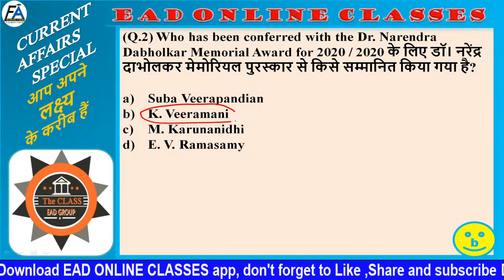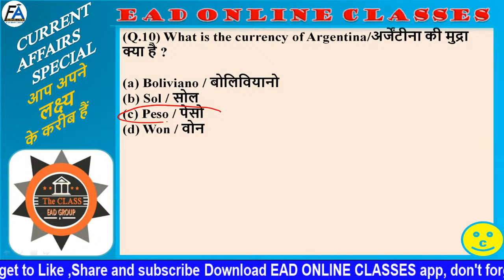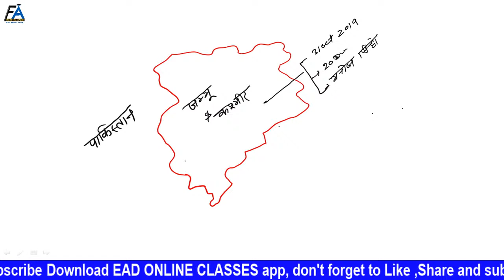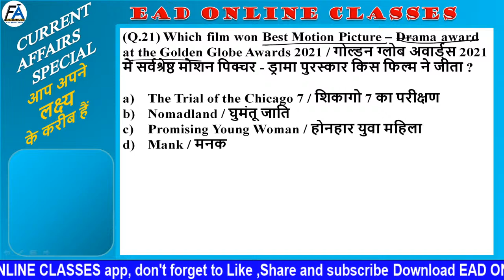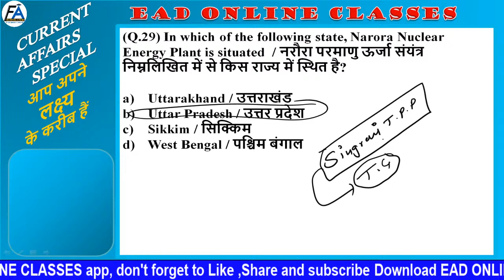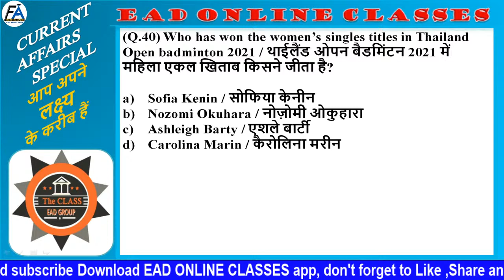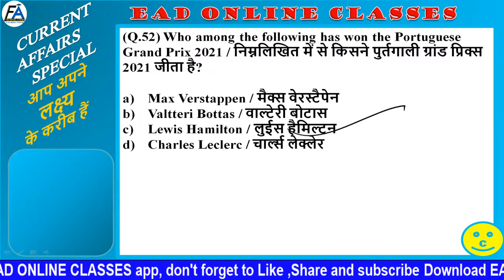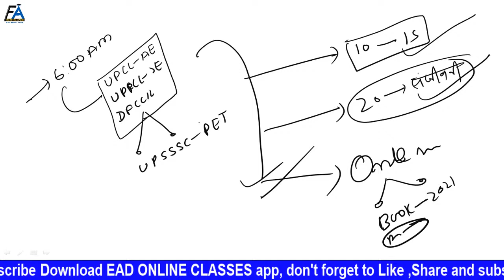संजीवनी CURRENT AFFAIRS |UPPCL_JE & All Competitive One Day Exam By Umesh Sir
Helpline number:-
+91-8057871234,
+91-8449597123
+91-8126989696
[9am to 5pm]
"LIFE CHANGING TEST SERIES"
▶Our Non-Technical / Government Job Preparation Channel:-.
🔰 EAD MOTIVATIONAL"
Current Affairs,
DailyCurrent Affairs ,
ead online Classes,
ead Live ,